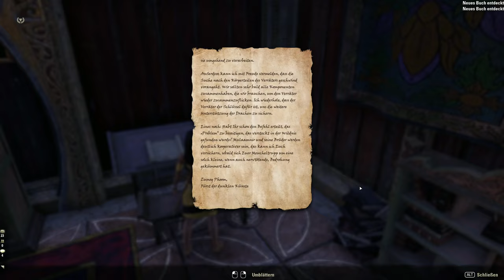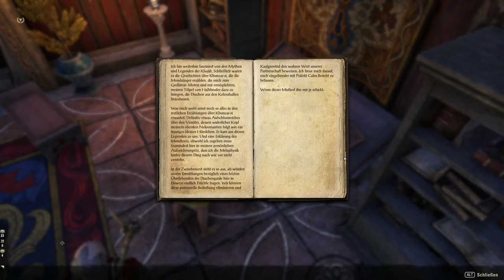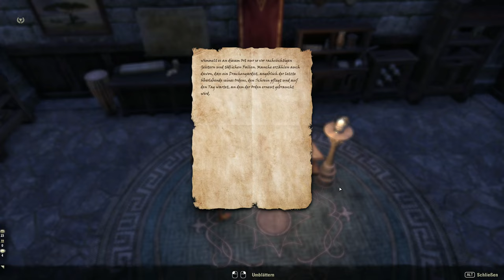Teso #277 - Der letzte Befehl 01/02 [Lets Play] [The Elder Scrolls Online]